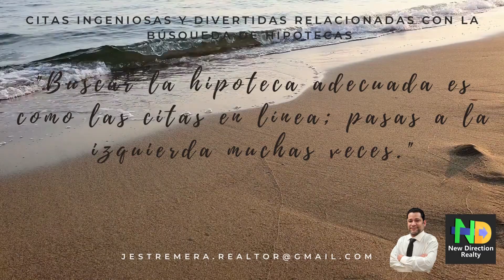chistes sobre la busqueda de hipotecas